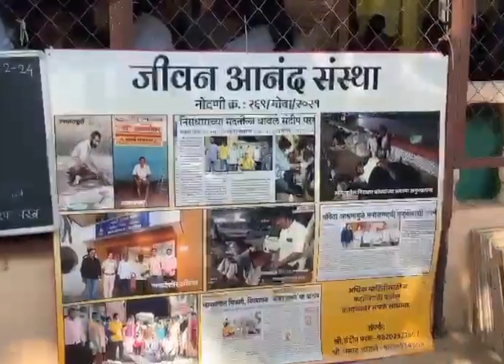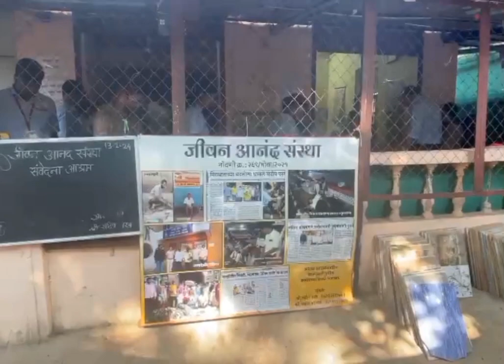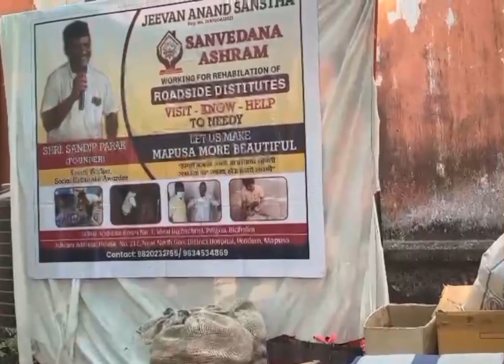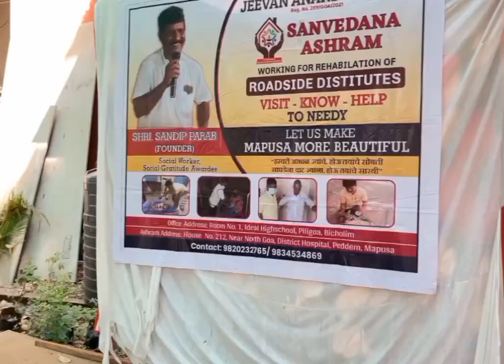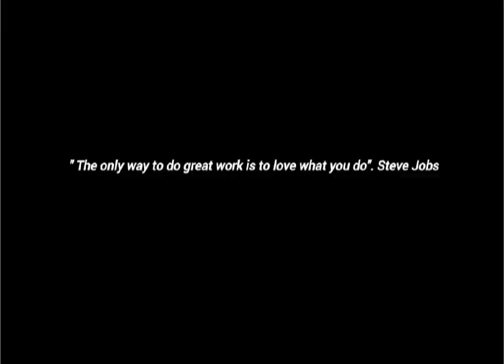A Visit to Jeevan Anand Sanvedana Ashram - Parra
channel link : @aliyakitchen3170